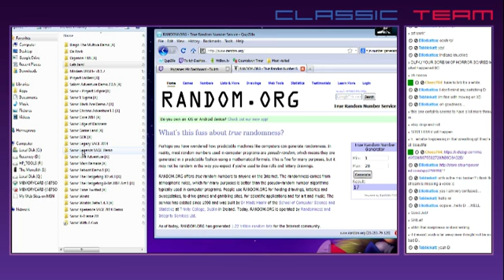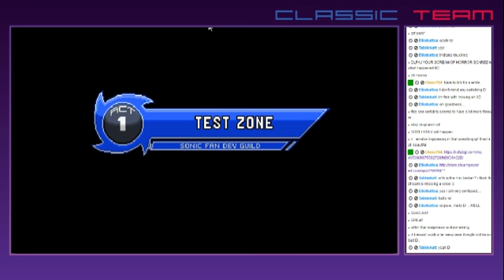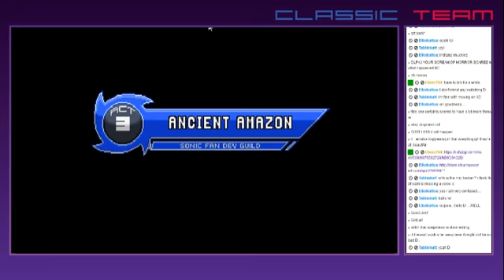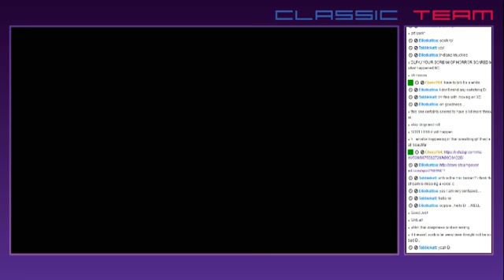Sonic Legends (SAGE 2014, Act 1 Coverage)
Fangame that exists. It's actually not that bad, but man does Sonic's feet movement seem kinda weird to me...